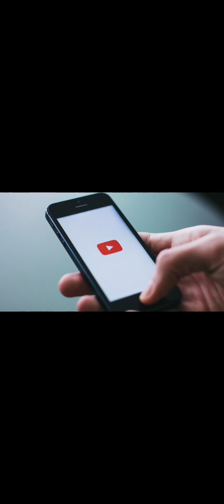7 Rituales para atraer suerte, amor y dinero para año nuevo / Rituales de fin de año.